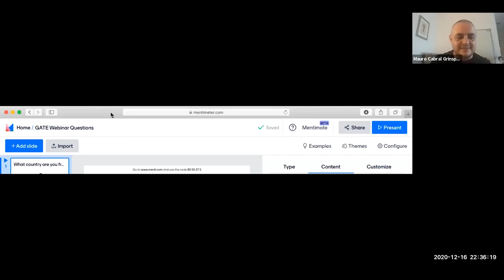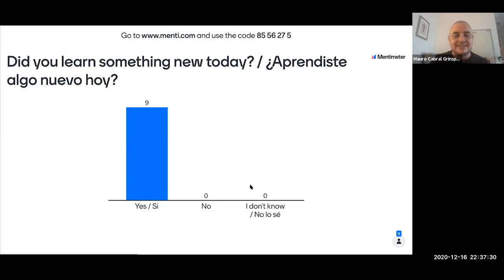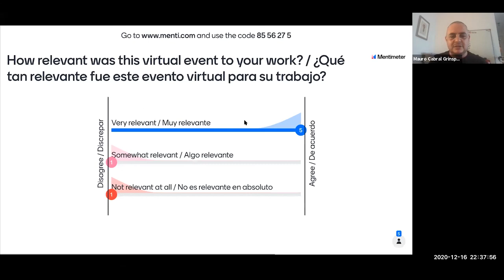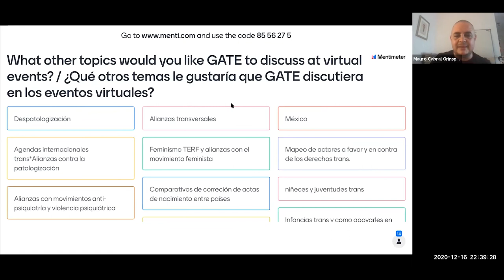Construyendo la resistencia colectiva: una conversación trans sobre movimientos anti-género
A lo largo de su historia, el activismo trans ha enfrentado el estigma, la discriminación y la violencia mediante la organización política y la movilización colectiva. En este momento, las múltiples formas de oposición nos exigen, más que nunca, organizarnos y movilizarnos para resistir su avance.

Nuestros derechos humanos se encuentran hoy en una encrucijada. Allí convergen movimientos conservadores anti-género, liderados por gobiernos y partidos políticos de derecha, así como sectores recalcitrantes de las iglesias católica y evangélica, y también movimientos radicales anti-género, liderados por sectores feministas y LGB. Además de estos movimientos, también asisten un conjunto de ideologías que fusionan contenido anticientífico, teorías de conspiración y pánico sexual.

A través de esta conversación virtual nos proponemos exponer y compartir nuestro análisis de la situación, mapear las zonas de conflicto e identificar oportunidades de resistencia.